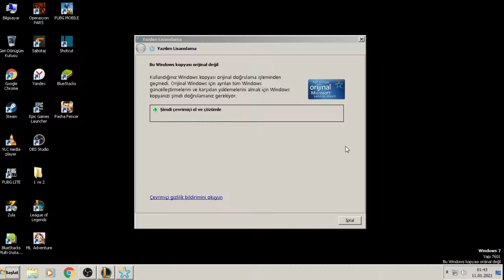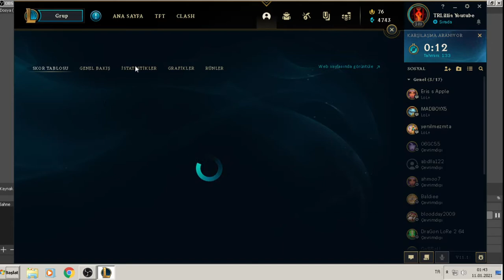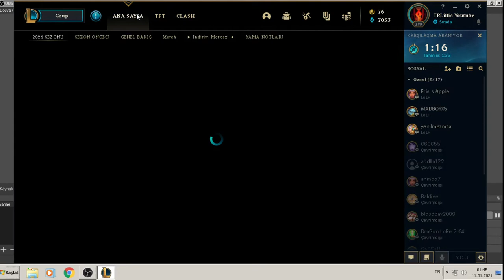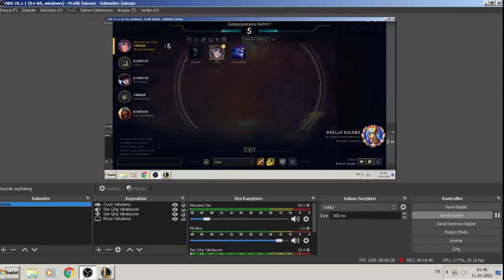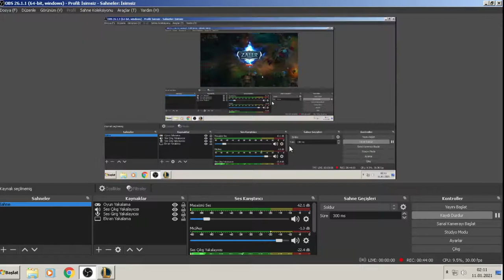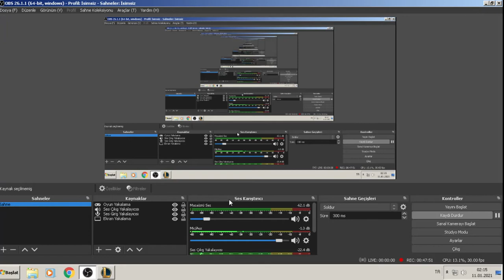Lillia Merkez Bastırdı